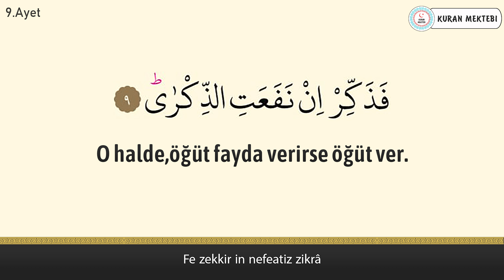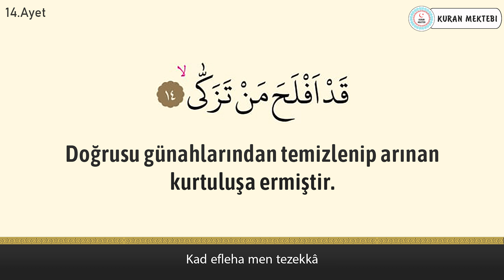Ala suresi anlamı dinle Muhammed Raad al Kurdi (Ala suresi arapça yazılışı okunuşu ve meali)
Ala suresi Muhammed Raad al Kurdi videomuzda ala suresi dinleyerek, ala suresi arapça ve türkçe meali okuyarak, ala suresi meali ve, ala suresi anlamını ayrıca, ala suresi arapça okunuşu ile birlikte, ala suresi arapça yazılışı öğrenebilir, ala suresi türkçe meali ve, ala suresi türkçe okunuşu takip edebilir, ayrıca ala suresi tekrar ederek, ala suresi ezberle ve, ala suresi anlamı ezberleme yapabilirsiniz, ala suresi tefsiri ile birlikte, ala suresi fazileti videolarımız mevcut değildir, ala suresi yazılışı türkçe şeklinde, ala suresi alt yazılı olarak videomuzda bulabilirsiniz, ala suresi türkçe anlamı için ve yine ala suresi anlamını dinle videomuzdan faydalanabilirsiniz. Ayrıca ala suresi hızlı okuma veya ala suresi yavaş okuma için videonun sağ alt kısmında bulunan ayarlardan çalma hızını değiştirebilirsiniz. ala suresi anlamı ve okunuşunu ayrıca, ala suresi duası okuyun. ala suresi faydaları hakkında, ala suresi latince okunuşu yanında, ala suresi latince yazılışı yapabilirsiniz, ala suresi kabe imamı hocalardan, ala suresi makamlı okunuşu dinleyin. ala suresi nasıl okunur diyorsanız ve ala suresi manasını öğrenmek için, ala suresi resimli olarak, ala suresi tecvidli dinleyin ve aynı zamanda ala suresi talimli okuyun. Ayrıca ala suresi yazılışı ve okunuşunu bu videomuzda, ala suresi yazılışı ve anlamını okuyabilirsiniz, ala suresi hakkında bilgi alarak, ala suresi kolay okunuşunu dinleyin. Ayrıca ala suresi mekke imamı olan, ala suresi güzel okumayı öğrenin, ala suresi reklamsız dinleyin. ala suresi ne için okunur ile, ala suresi öğrenmek istiyorsanız, ala suresi sesli okunuşunu buradan, ala suresi okunuşu türkçe ve yanında, ala suresi okunuşu arapça dinleyerek, ala suresi yavaş okunuşu ayrıca yine, ala suresi hızlı okunuşu yapın. ala suresi okumanın fazileti yada, ala suresi latin harflerle okunuş şeklini, ala suresi uyumayan bebeğe ile, ala suresi youtube videosundan, ala suresi ok takipli olmadan, ala suresi sayfa olarak, ala suresi anlamı türkçe dinleyerek, ala suresi bize ne anlatıyor öğrenin, ala suresi bebek ve ala suresi çocuk için dinlemeyi, ala suresi uyku için dinlenen, ala suresi en güzel okuyan hocadan, ala suresi latin harfli olarak, ala suresi makamlı şekilde, ala suresi en kolay oku. ala suresi sözleri bu videomuzda, ala suresi kelime meali şeklinde, ala suresi latincesi olarak, ala suresi kırık meal dinleyerek, ala suresi kaçıncı sayfada öğrenebilirsiniz. ala suresi bebekler için olanı, ala suresi indir yada ala suresi diyanet mealini kanalımızda, ala suresi tecvitli yada ala suresi takipli dinleyin.